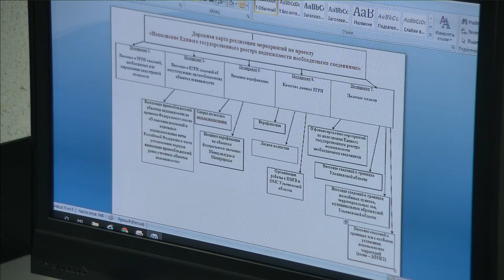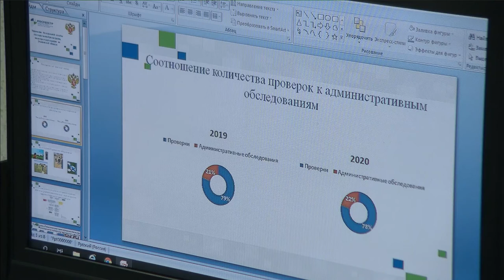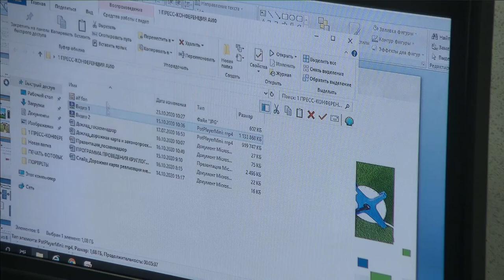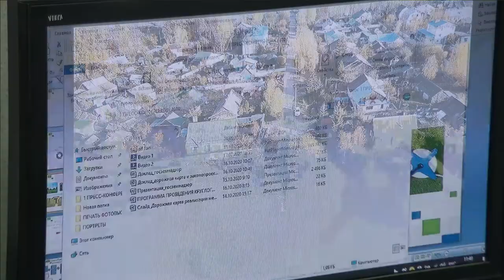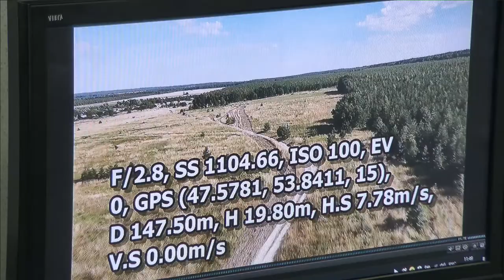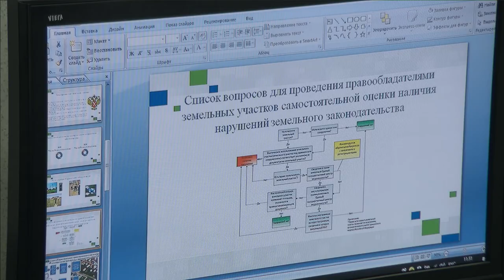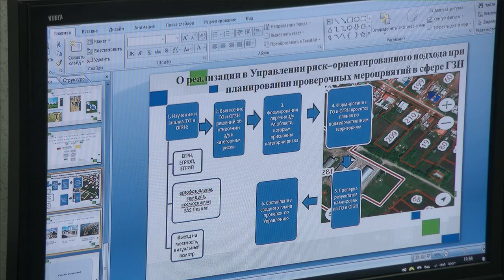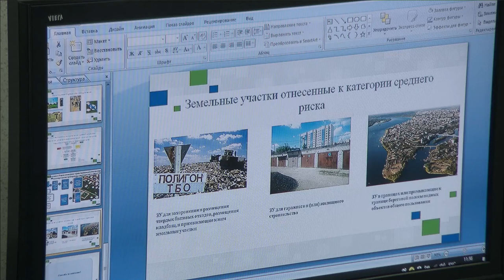Росреестр запускает в Ульяновской области новую реформу